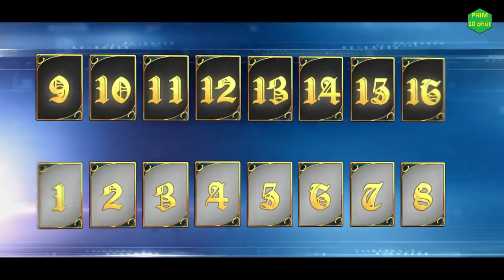Cốt truyện phim : TINH DU KÝ 1 | Rainbow Sea Storm Familia | phim hoạt hình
Tên Phim : Tinh Du Ký 1.
Voice: Thùy Linh.
Edit & Biên Tập: Thùy Linh.